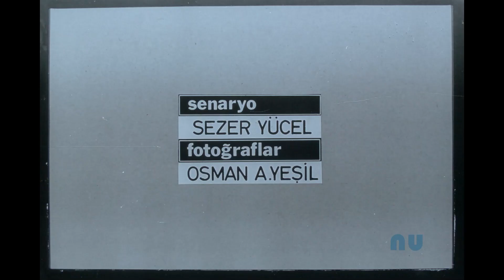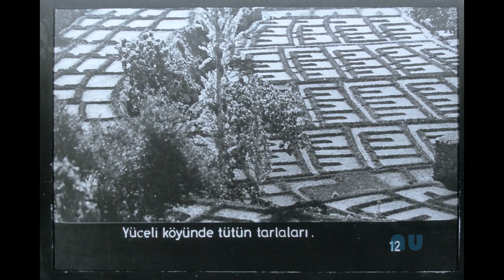Fotoğraf Filmleri ve Slaytlardan; 1977 , FRTEM , MARDİN İli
Fotoğraf filmi ve slaytlardan tarayarak filmleştirdim. Mardin İlimizi tanıtmaktadır.
Yenilik ve Eğitim Teknolojileri Genel Müdürlüğü (TC. Milli Eğitim Bakanlığı)  Web sayfasından alınmıştır.
Yenilik ve Eğitim Teknolojileri Genel Müdürlüğünün Kısa Tarihçesi ; Genel Müdürlüğümüz 1951 yılında görsel ve işitsel eğitim araçlarının üretilmesi ve çoğaltılması amacı ile Öğretici Filmler Merkezi (ÖFM) adıyla kurulmuş; bünyesinde 1962 yılında “Radyo İle Eğitim Ünitesi" kurulması ile adı "Film Radyo Grafik Merkezi (FRGM) olarak değiştirilmiştir. 1968 yılına gelindiğinde  “Film-Radyo ve Televizyonla Eğitim Merkezi” (FRTEM) adıyla TRT ile aynı anda televizyonla eğitim yayınlarına başlayan kurumumuz Film, Radyo ve TV gibi modern ve güçlü yayın araçlarından eğitim ve öğretimde yaygın ve planlı bir biçimde yararlanarak hizmet vermeye devam etmiştir. Eğitimde teknolojiyi ve iletişim araçlarını kullanma misyonunu başarıyla yerine getiren kurum 1992 yılında Film-Radyo ve Televizyonla Eğitim Başkanlığı (FRTEB), 1998 yılında Genel Müdürlük statüsü kazanarak adını Eğitim Teknolojileri Genel Müdürlüğü (EĞİTEK) olarak değiştirmiştir. 2011 yılında yeni bir yapılanma ile bugünkü “Yenilik ve Eğitim Teknolojileri Genel Müdürlüğü (YEĞİTEK)” adını almıştır.